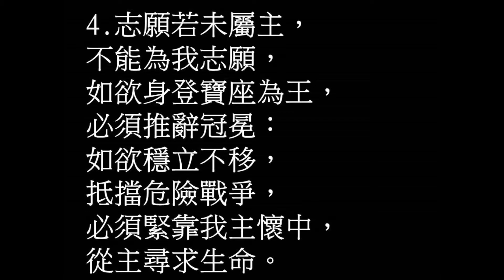願做主囚歌 伍偉基﹙粵語﹚Make Me A Captive, Lord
編曲：顏傲霜
普天頌讚 410
願做主囚歌Make Me A Captive, Lord
1.但願做主的囚，
因此真得自由，
但願放下手中的劍，
因此戰功能收，
當我自仗英豪，
一生常聞警報，
當我被囚於主臂間，
反得堅強依靠。
2.未曾尋見救主，
我心軟弱貧窮：
隨風顛倒逐水漂流，
沒有沉着舉動：
未經主繩束縛，
不能自由行止；
既入主愛被縛為囚，
才能永生永治。
3.未曾服事救主，
我力渺小低微，
缺乏所需神光，
靈火，春風所帶生機；
未經主力轉移，
不能轉移世界，
未經主氣吹拂，
呼噓，旌旗不能展開。
4.志願若未屬主，
不能為我志願，
如欲身登寶座為王，
必須推辭冠冕：
如欲穩立不移，
抵擋危險戰爭，
必須緊靠我主懷中，
從主尋求生命。編曲：顏傲霜
普天頌讚 410
1.但願做主的囚，
因此真得自由，
因此戰功能收，
當我自仗英豪，
一生常聞警報，
反得堅強依靠。
2.未曾尋見救主，
我心軟弱貧窮：
沒有沉着舉動：
未經主繩束縛，
不能自由行止；
才能永生永治。
3.未曾服事救主，
我力渺小低微，
缺乏所需神光，
未經主力轉移，
不能轉移世界，
未經主氣吹拂，
4.志願若未屬主，
不能為我志願，
必須推辭冠冕：
如欲穩立不移，
抵擋危險戰爭，
從主尋求生命。